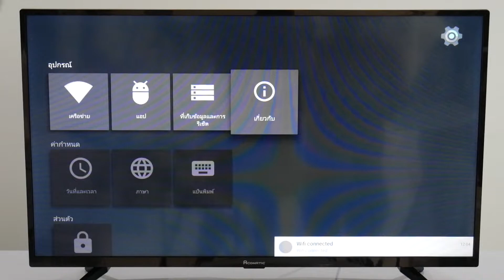EP8 I TV Review : แกะกล่อง Aconatic Smart TV รุ่น 40HS524AN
Smart TV รุ่น 40HS524AN ตัวนี้ มีฟังก์ชั่นหรือฟีเจอร์เด่นๆ ดังนี้ …

* เริ่มจากตัว UI ตัวใหม่เลย ที่ทางอะโคนาติกเค้าพยายามออกแบบให้มีสีสันสดใส เอาใจลฟ์สไตส์คนรุ่นใหม่ และยังช่วยให้สังเกตแล้วเข้าใจง่ายมากๆ ทำให้ใช้งานสะดวกขึ้นมากเลยค่ะ
* ต่อด้วยการเข้าถึงตัว YouTube ได้ทันทีค่ะ เพียงกดเพียงครั้งเดียวผ่านตัวรีโมทคอนโทรล และยังรองรับการเล่นไฟล์มัลติมีเดียต่างๆ ผ่าน USB
* พร้อม แอปพลิเคชั่น อีกมากมาย ให้โหลดได้แบบสะดวกสบายผ่าน App Store
* ทั้งยังสามารถเชื่อมต่อสมาร์ทโฟนกับทีวีได้ด้วย Miracast
* และความพิเศษของเจ้าตัวนี้คือ สามารถอัพเกรดเวอร์ชั่นของตัวเครื่องผ่าน OTA ได้ค่ะ

เพื่อความรวดเร็ว รบกวนคุณลูกค้าสอบถามข้อมูล ตามช่องทางที่เราจัดไว้ ได้ที่ ...

*กรณีสอบถามการใช้งาน หรือสอบถามเกี่ยวกับตัวสินค้า
- Head Office : 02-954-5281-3 กดต่อ 105-108

*กรณีสั่งอะไหล่ ติดต่อที่
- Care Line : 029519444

*รับข้อมูลข่าวสาร หรือติดตามโปรโมชั่นพิเศษ
- Line Add : @aconaticnews